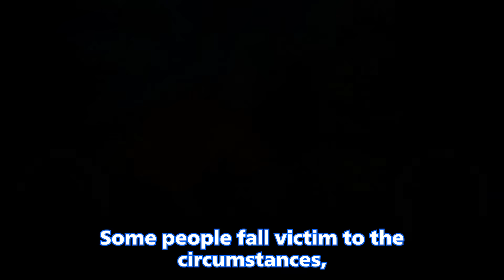Dead Rising Deluxe Remaster - Official Gameplay Overview 2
Join director Ryosuke Murai for a look at some of the features you can expect from Dead Rising Deluxe Remaster, including various outfits from various Capcom games, skateboarding through the mall, a "Psychopath" boss fight, and a peek at the alternate game mode called "Infinity mode," where you try to survive for as long as possible in this remaster of the action game.

Dead Rising Deluxe Remaster will be available on PS5 (PlayStation 5), Xbox Series X/S, and PC on September 19, 2024 (digital), and physical versions will be available on November 8, 2024.